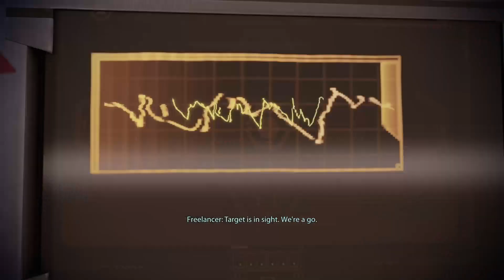Mass Effect 2 - Part Five - Archangel